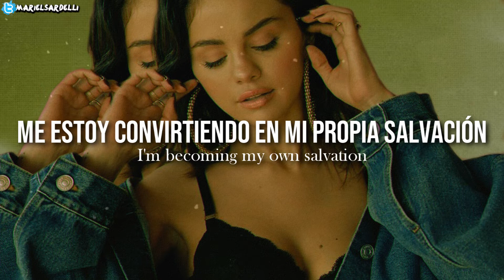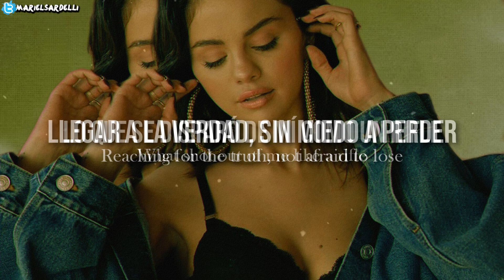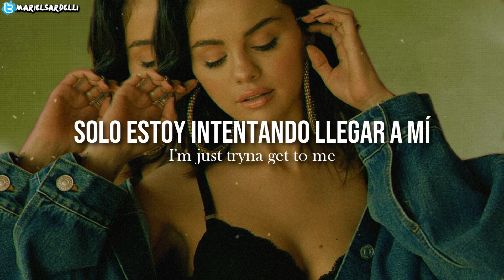• The Art of Revival - Selena Gomez || Letra en Español & Inglés | HD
·𝗦𝗢𝗕𝗥𝗘 𝗟𝗔 𝗖𝗔𝗡𝗖𝗜𝗢𝗡
𝕀𝕟𝕥𝕖𝕣𝕡𝕣𝕖𝕥𝕖: Selena Gomez
ℂ𝕠𝕞𝕡𝕠𝕤𝕚𝕥𝕠𝕣/𝕤: -
ℙ𝕣𝕠𝕕𝕦𝕔𝕥𝕠𝕣/𝕤: -
𝔸𝕝𝕓𝕦𝕞: -
𝕋𝕣𝕒𝕔𝕜 ℕº -
𝔸𝕟̃𝕠 𝕕𝕖 𝕝𝕒𝕟𝕫𝕒𝕞𝕚𝕖𝕟𝕥𝕠: -

× | Únete a Honeygain, recibe 5 dolares de regalo y gana dinero pasivamente